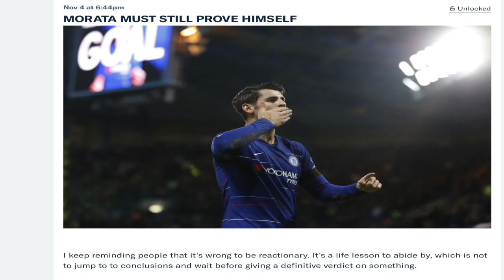Napoli vs. PSG Pre Match Analysis | Champions League Preview